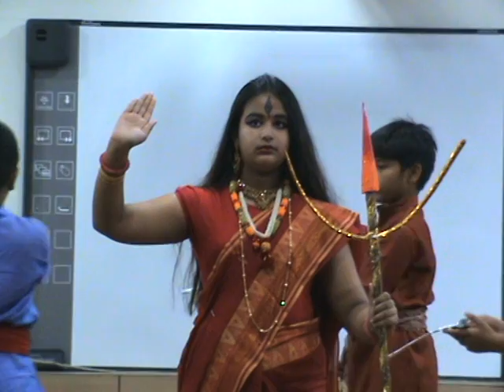Being Human this Durga Puja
A short skit by Year 5 students of Calcutta International School